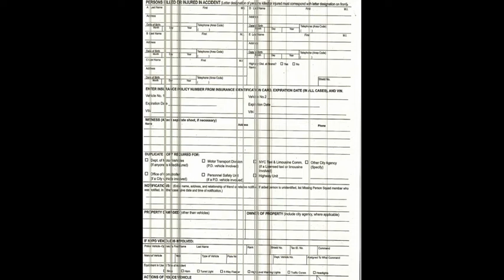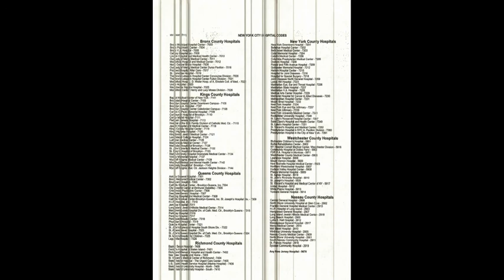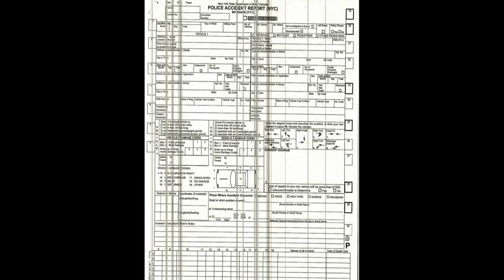MV 104 DMV Form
This video will show you on MV 104 DMV
Follow my podcast at anchor.fm/mkconvenience